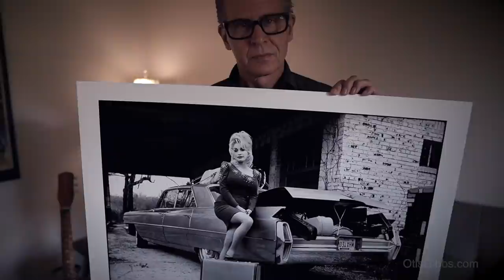Dolly Parton -The Story Behind An Iconic Photograph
Jim Herrington shares personal stories and anecdotes about photographing Dolly Parton on multiple occasions.

Dolly Parton
Jim Herrington